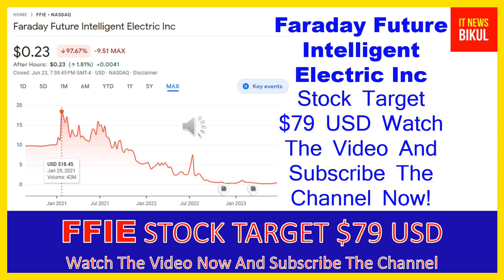FFIE Stock - Faraday Future Intelligent Electric Inc Stock Breaking News Today | FFIE Stock Target